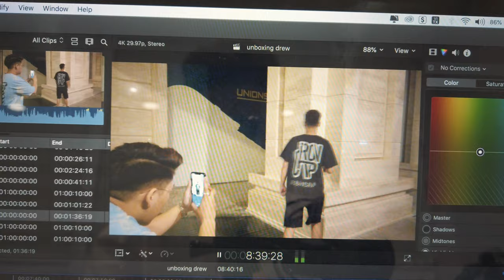Vlog | Ngày Đầu Tiên Tại Sài Gòn | SAIGON DAY 1